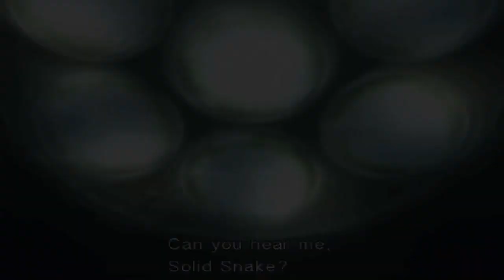Metal Gear Solid: Twin Snakes: Eps. 13 Boss Battle Sniper Wolf First Encounter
Metal Gear Solid: Twin Snakes: Let's Play Eps. 12 Boss Battle Psycho Mantis

If your enjoying the series please leave the video a rating. It does mean a lot!